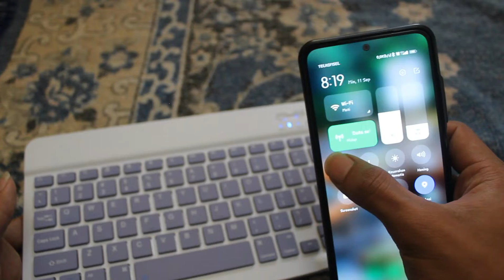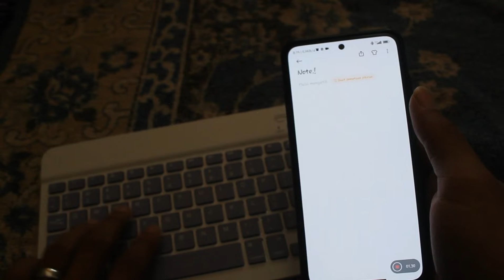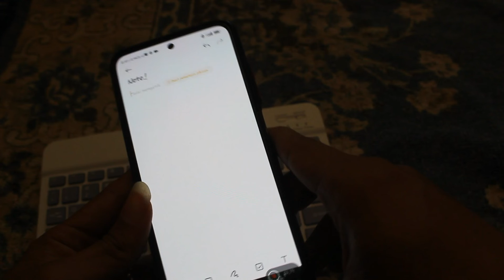Cara konek keyboard external ke android